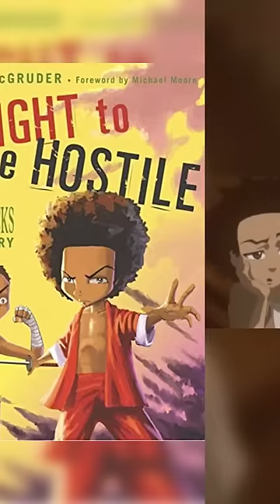Why The Boondocks Had Beef With This Person